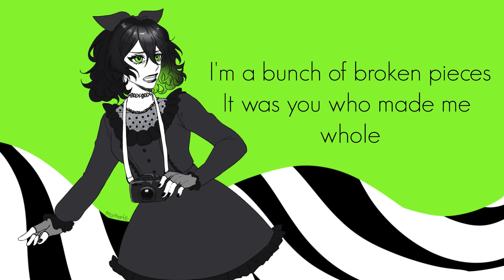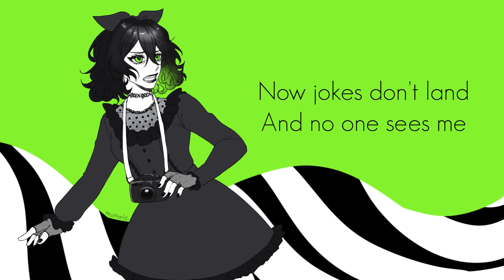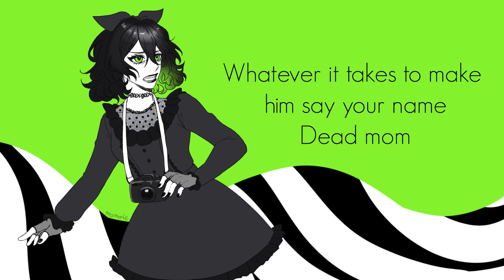【Cover】 Dead Mom / Beetlejuice The Musical | Momorie Ver.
I've recently been listening to this musical and I'm absolutely obsessed with this song and decided to give it a try!

I'm not a trained vocalist so please excuse me trying my hardest to belt lmao

Vocals/Mix/Illust/Video: Momorie